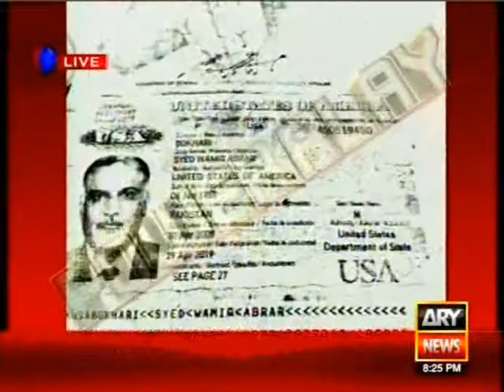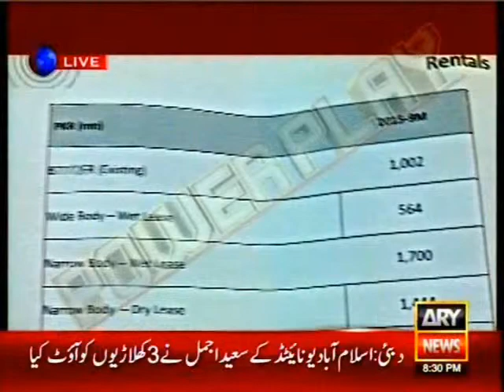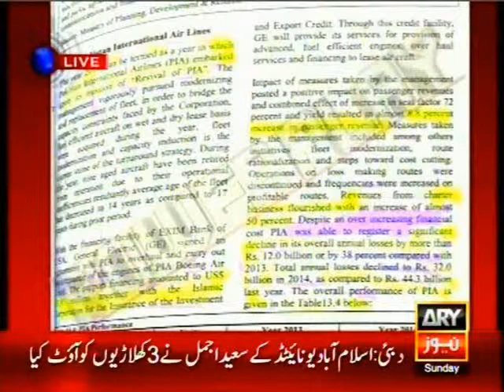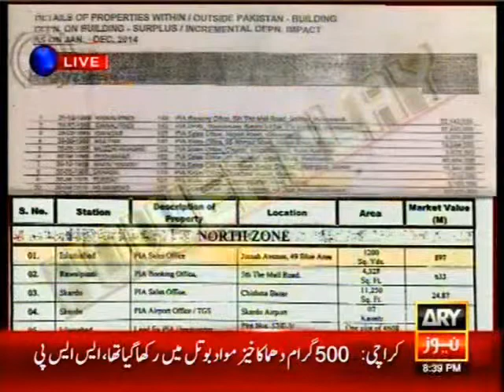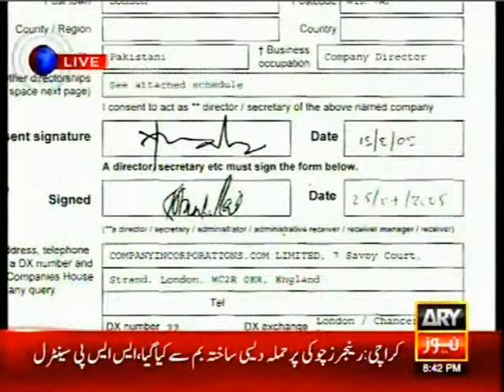ARY Power Play Arshad sharif with MQM Asif Hasnain (07 Feb 2016)